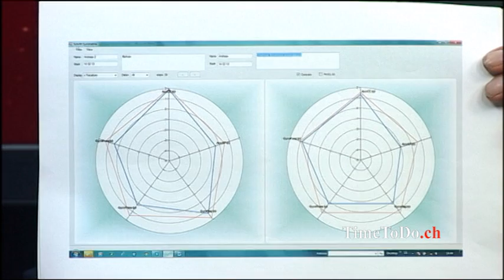TimeToDo.ch vom 03.04.2013, Gesund durch Wissen Teil 5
Thema der Sendung: Die inneren Ursachen und weitere Krankheiten, im Gespräch mit Andreas Schauffert.

Skype: aschauffert

Sendezeit ist Montag bis Freitag von 20.00 bis 21.00 Uhr live im TV auf dem Schweizer Privatsender Schweiz5.